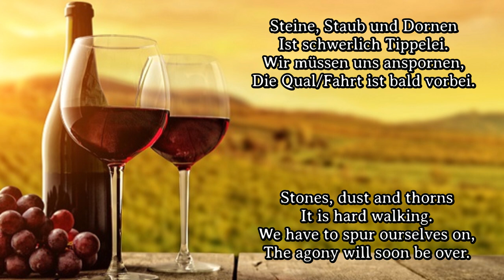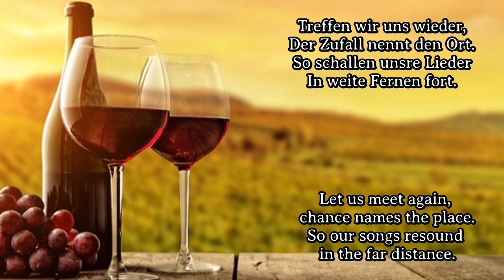Karl Live - Roter Wein im Becher